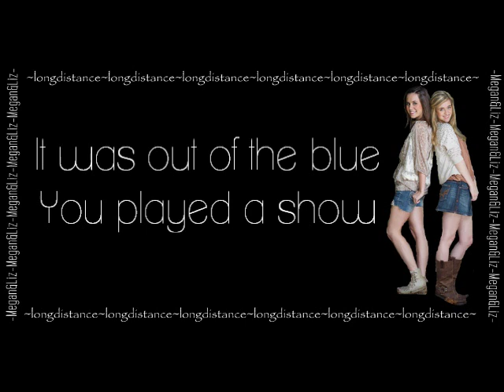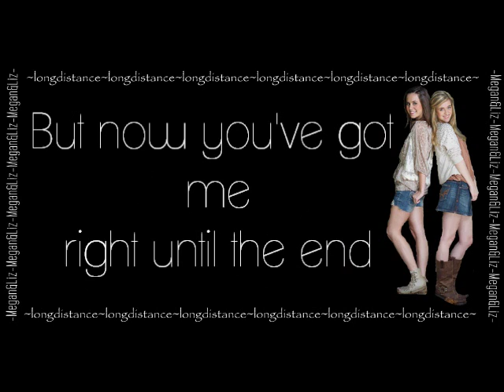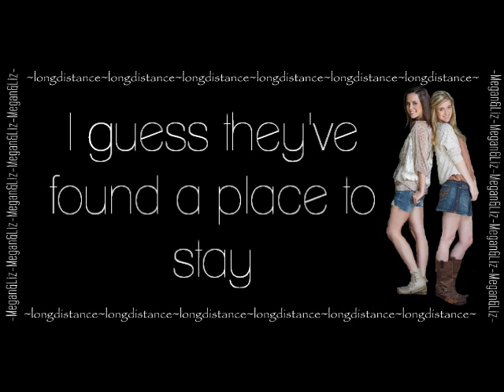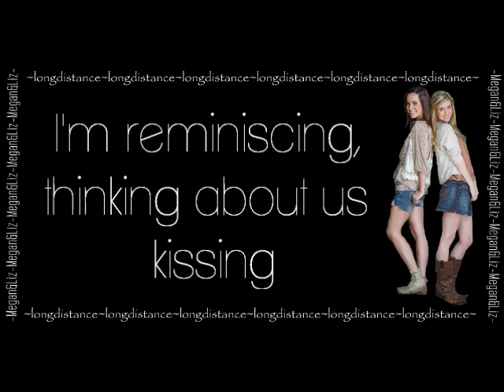Megan & Liz - Long Distance (Lyrics)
Don't hate me, it took me about two hours to make this video, be thankful :P